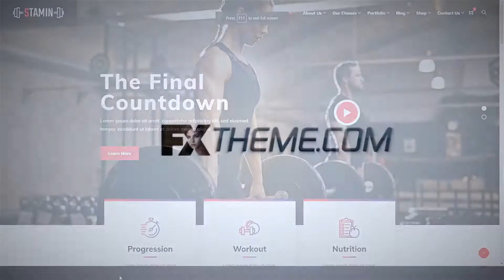Stamin - Fitness and Gym WordPress Theme timetable fitness center Yui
Columns 4+

 Layout Responsive

 Tags aerobic, bodybuilding, boxing, calendar, classes, fitness, fitness center, Fitness Club, gym, health, responsive, team, timetable, trainers, training